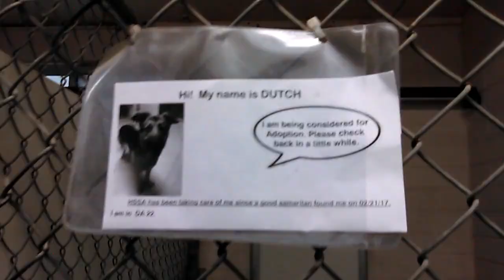Old film❤️Dutch 2y Pet Id 839438 German Humane Society Southern Arizona❤️4-19-2017Adopted6-16-2017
❤️Dutch 2y Pet Id 839438Adopted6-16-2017 German Shepherd - Quite Protective .. maybe after we ran through a couple sit & lay down commands Humane Society of Southern Arizona❤️3450 N. Kelvin Tucson AZ on 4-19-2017